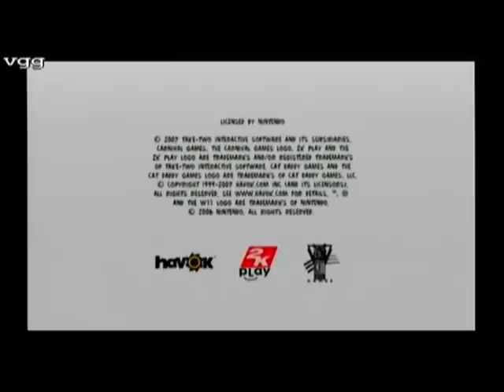VGG VS Jennabunnykins - 07 - Carnival Games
Its Canada VS England once again in the game that recreates the carnival atmosphere! CARNIVAL GAMES!

Bought to us by the greatness of Nintendo's Wii console :)